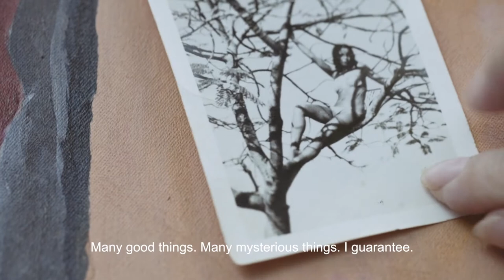Vermelha - Trailer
Elenco:
Osvaldo Marques “Gaúcho”
Carlos Alberto Ferreira “Beto”
Débora Marques
Maria Divina Ribeiro
Jonatas Borges
Emerson Alves
Vasconcelos Neto
Maurício Cruz

André Luiz
Vanderlei Cardoso
Welber Lôvo
Ricardo Menezes

Roteiro e Direção - Getúlio Ribeiro
Direção de Produção - Tothi Cardoso e Guarany Neto
Direção de Fotografia - Larry Machado
Produção Executiva - Cecília Brito
Som Direto - Tothi Cardoso
Som Direto adicional - Vasconcelos Neto
Edição de Som e Mixagem - Vasconcelos Neto
Montagem - Getúlio Ribeiro e Luciano Evangelista
Maquinária e Elétrica - Guarany Neto
Arte - Tratamento e Marcas de tempo - Victor Hugo Diniz
Colorização - Larry Machado
Tradução Inglês - Milena Magalhães
Cartaz - Maurício Campos

Produção: Dafuq Filmes

Apoio: Estratos filmes, Setup Filmes, Aquele dia Filmes

Festivais e mostras em que participou:

22a Mostra de Cinema de Tiradentes (2019) / Melhor Filme pelo Júri da Crítica - Mostra Aurora
7ª Mostra Tiradentes SP- MG, (2019)
12ª Mostra o Amor, a Morte e as Paixões - Goiânia, (2019)
III Festival Ecrã (2019)
VI FAVERA - Festival Audiovisual Vera Cruz, Goiânia (2019) - Prêmio Melhor Roteiro - Júri Oficial
Mostra Cinema Conquista - Ano 14 - Bahia, (2019)
Festival de Cinema de Alter do Chão - Pará (2019)
Mostra de cinema de Gostoso - RN, 2019
Festival de Brasília do cinema brasileiro - Distrito Federal, 2019